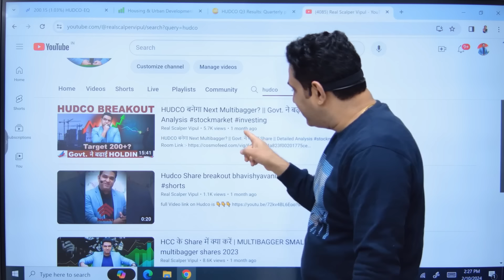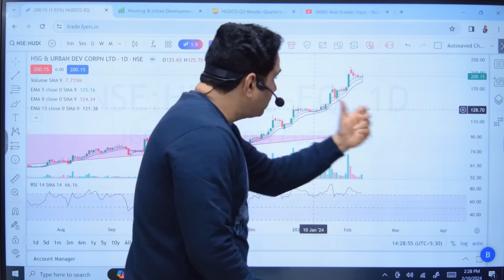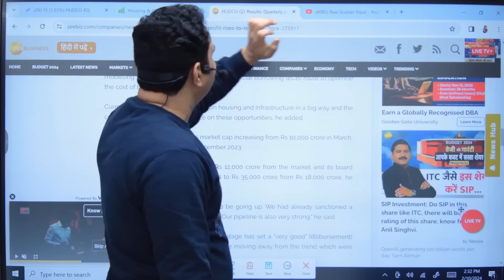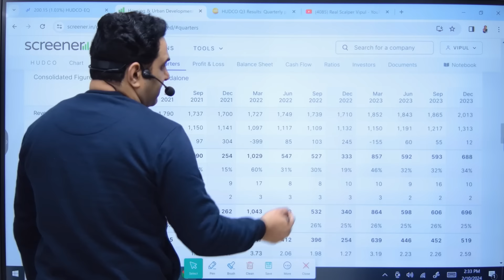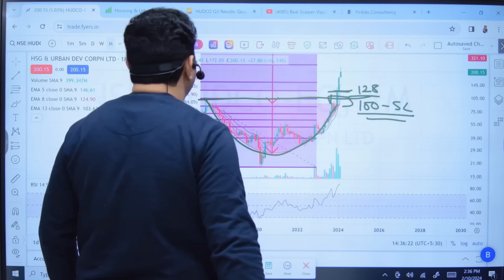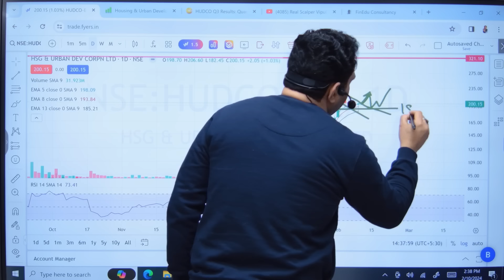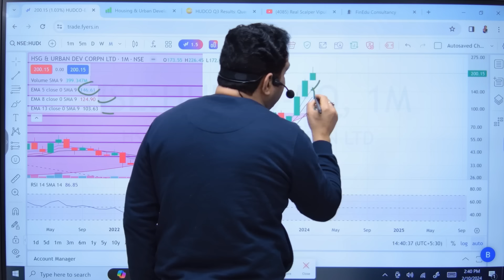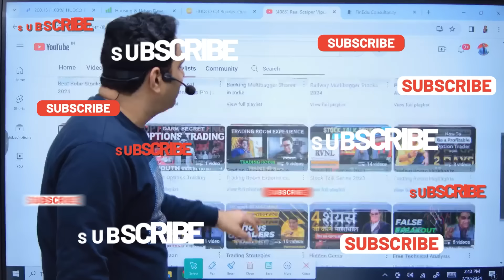HUDCO अभी भी खरीदना चाहिए ? Bumper Profit ! Hudco Latest News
🔍 Are you on the lookout for the next multibagger stock that could potentially skyrocket your investment portfolio? Join us in today's video as we delve into the prospects of HUDCO (Housing and Urban Development Corporation Limited) and explore whether it holds the key to substantial returns.

🏠 About HUDCO:
HUDCO, a government-owned entity, plays a crucial role in financing urban infrastructure projects across India. With a focus on housing and urban development, the company has been a significant player in the country's growth story.

📈 Analyzing Investment Potential:
In this video, we conduct an in-depth analysis of HUDCO's financials, recent performance, and market trends. We explore key indicators that investors should consider before making any investment decisions. Our goal is to provide you with valuable insights that can empower you to make informed choices.

🚀 Multibagger Potential:
The term "multibagger" is often associated with stocks that have the potential to deliver substantial returns over time. We'll assess whether HUDCO fits the criteria for being a multibagger and discuss the factors that could contribute to its growth. From government initiatives to macroeconomic trends, we'll cover it all.

📊 Risk and Reward:
Every investment comes with its own set of risks and rewards. We'll address the potential challenges that HUDCO might face and evaluate whether the perceived benefits outweigh the risks. It's crucial to have a balanced perspective when considering any investment opportunity.

🤔 Should You Invest? Our Verdict:
After a thorough examination of HUDCO's fundamentals, market conditions, and growth prospects, we'll share our verdict on whether it's a good time to invest in this stock. Remember, it's essential to conduct your own research and consult with financial experts before making any investment decisions.